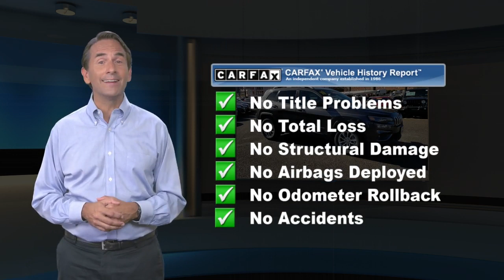Certified 2019 Jeep Cherokee Latitude Plus, Philadelphia, PA P99357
Create new memories and adventures with our One Owner 2019 Jeep Cherokee Latitude Plus 4X4 that's dynamite in Granite Crystal Metallic! Powered by a proven 2.4 Liter 4 Cylinder that generates 184hp while tethered to a 9 Speed Automatic transmission for fantastic road manners. This Four Wheel Drive SUV will have you owning the road and securing near 27mpg on the highway. Nothing can take the place of a large, sturdy and roomy SUV. Feast your eyes on this Latitude with its alloy wheels, roof rails, fog lights, and automatic xenon headlights.Inside our Latitude Plus, notice the cabin's layout is driver-friendly. A leather steering wheel with audio controls, leather-trimmed seats with cloth inserts, a fold-flat front passenger seat and a convenient 60/40-split folding and reclining rear seat comes in handy. Enjoy Bluetooth phone and audio connectivity and a touchscreen interface, Uconnect, USB/iPod integration, auxiliary audio input and an SD card reader. Our Jeep Latitude Plus has all the creature comforts you'll need to keep that smile on your face.You'll be supremely confident knowing that safety features such as a rearview camera, anti-lock disc brakes, stability and traction control, and multiple airbags are in place to keep you safe and secure. This winning combination of capability, comfort and style are sure to please you with this Cherokee Latitude Plus! Certification $2195. Value

[RLVID:6293:4c875d38091575a8:f930bb2abad286f2:1]